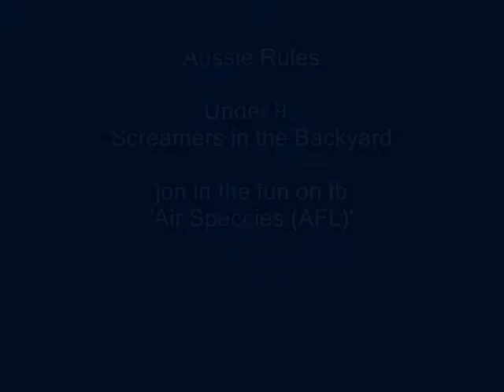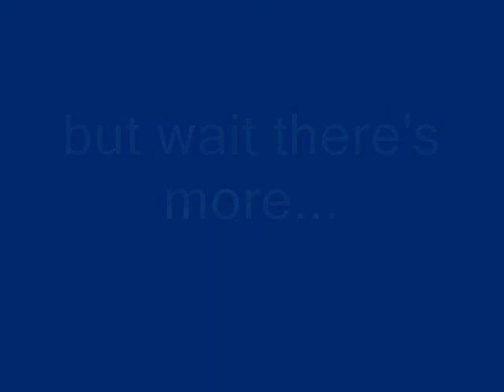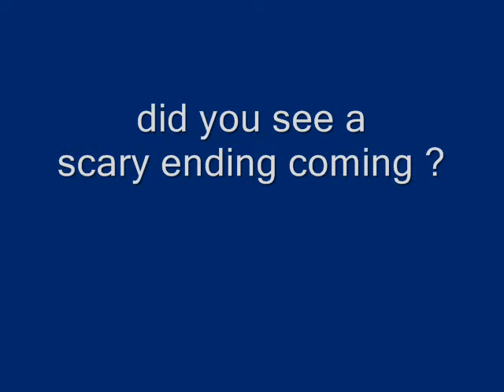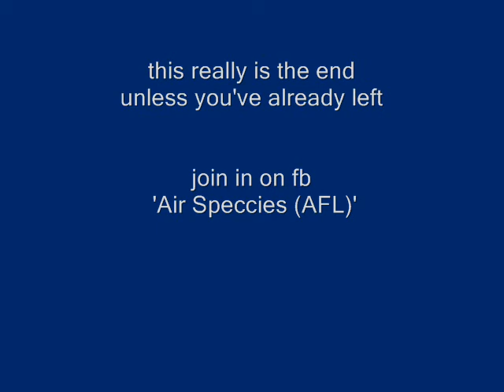Screamers.wmv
AFL speccies inspiring young kids to learn how take screamers in the backyard.  Compiled to the background tune of the iconic Up There Cazaly

finishes with some very fine examples of the Speccy from our great game over the years

and with all good films, there's quite a twisted ending.

directed by Dad - of course !

join in on fb @ Air Speccies (AFL)